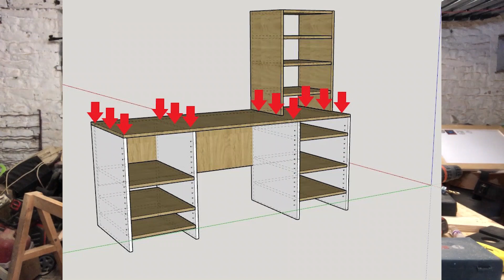Bureau enfant avec différents assemblages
Présentation de la réalisation d'un bureau pour enfant (4ans) mais qui peut s'adapter a plus grand ;)

gabarit wolfcraft.
lamelleuse makita

Je vous met ici ma wish list amazon, si quelques bonnes âmes passent par là ;)

Les liens affiliés ci-dessous me permettent de toucher un petit sous : Si vous achetez un des produit de la liste en accédant a amazon depuis le lien que j'ai mis, et même si vous achetez pas le produit que j'ai mis dans le lien, si vous achetez un/des produit(s) lors de cette connexion je touche quand même un peu d'argent :), faites vous plaisir :)

Pour acheter les outils dont je me sers dans les vidéos :
Metabo BS 12 BL Q
Metabo KGS216M scie a onglet radiale
Jauge de profondeur CMT
Mastercut 2500
Module défonceuse
Couteau diviseur grand
couteau diviseur petit
Mastercut 1500 son petit frère
Scie a dos Irwin
Cutter Irwin 18 mm lame bi-metal (:D)
Serre-joint Kilklamp Bessey 400mm
Gabarit LR323 Wolfcraft
Le fraisoir Wolfcraft
serre-joints Bessey UK60
mini meuleuse bosch pro GWS
équerre Wolfcraft 500mm
serre joint Wolfcraft pro
lame CMT 250mm 60T
lamelle pour lamelleuse 10 et 20 X440 Lboxx mini
pyca ink crayon multi matériaux indélébiles
pyca dry crayon mine multicolore
cheville Fischer duo Lboxx mini
casque antibruit Peltor 3M optime III
lunette de protection Bollé rush +
scie japonaise Augusta (kataba)
Perceuse-visseuse Festool CXS 10.8v set
Festool SYS SB caisse à outils fermée
Perceuse visseuse Makita DDF484 makpac et 2 batteries 3ah
Affleureuse Bosch GKF600